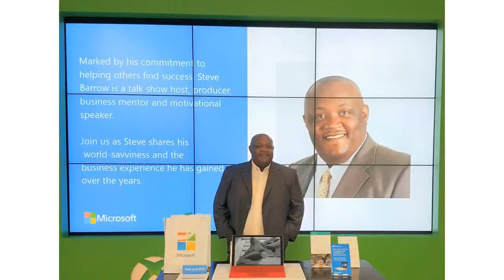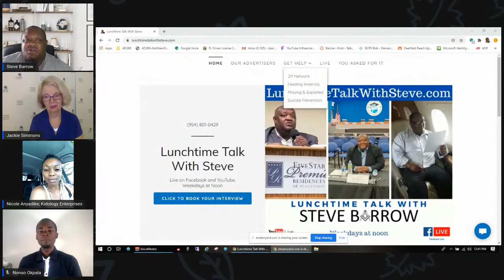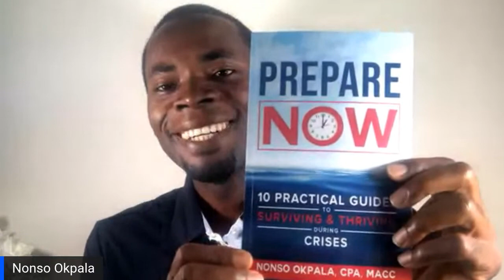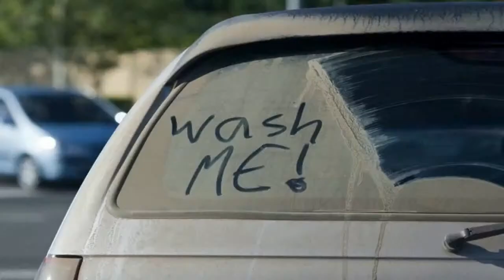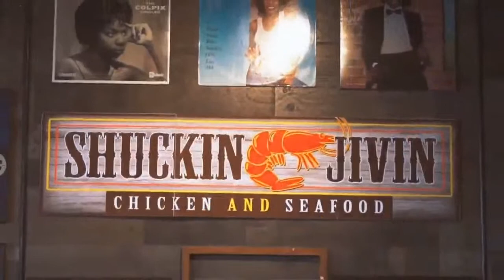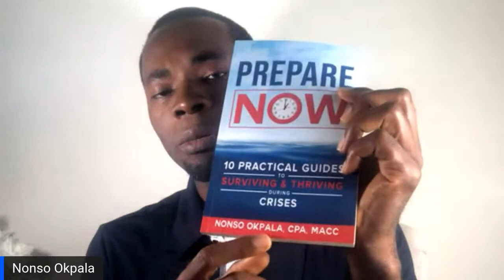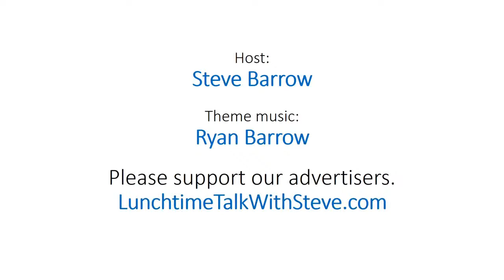The ups and downs of success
Success has many faces.  We will take a look at a few of them.